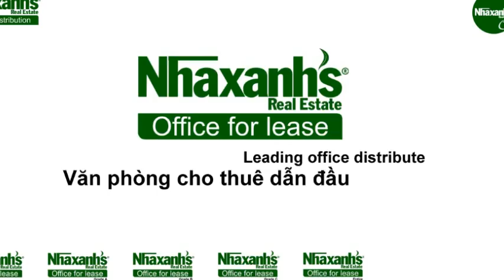Cho thuê văn phòng tiết kiệm tại đường Hồ Hảo Hớn, Quận 1, Tp.Hồ Chí Minh